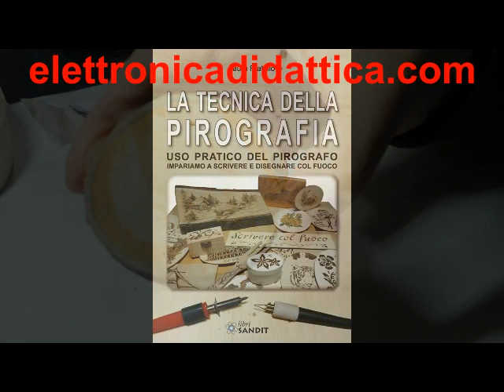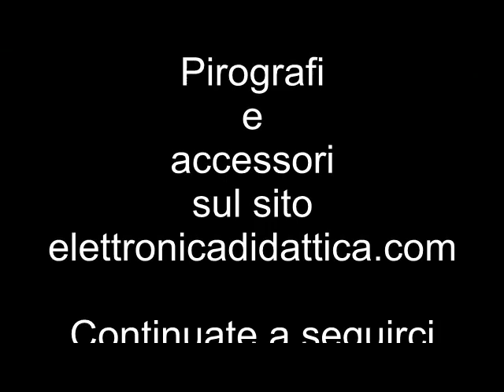Testa di cavallo pirografata su legno di ciliegio. Ecco come usare un pirografo su legno di ciliegio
La tecnica della pirografia su legno di ciliegio. Ecco una testa di cavallo pirografata su un disco di legno di ciliegio. La pirografia tra arte e tecnica, il bello dello  scrivere, disegnare e decorare con il fuoco.